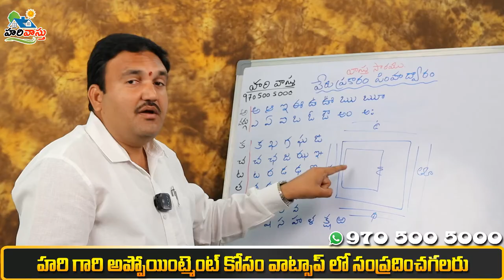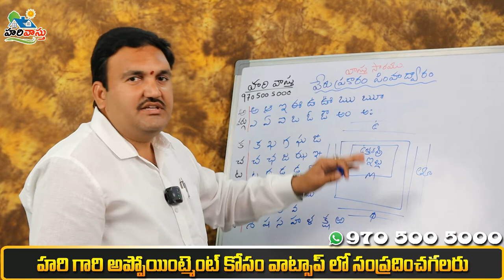వాస్తు ప్రకారం ఉత్తరం ఇల్లు అంటే ఏమిటీ || uttaram house ante? north house ante ?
👉 Please Watch  ► వాస్తు ప్రకారం ఉత్తరం ఇల్లు అంటే ఏమిటీ  uttaram house ante? north house ante ?

✅ ఏ విషయం గురించి ఈ వీడియోలు ఉంది:-
North house ante ,
Uttaram illu ante ,
south facing house ki illu ekkada kattali,
south maindoor pettalante illu ekkada kattali,
best place for south road house,